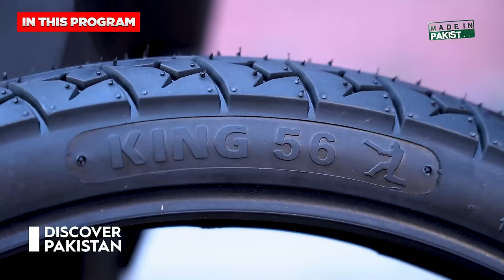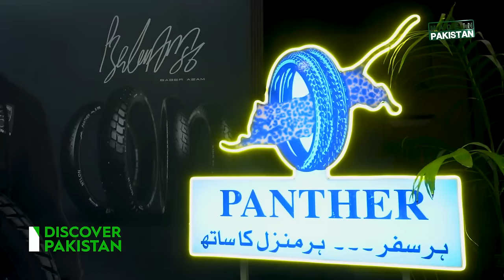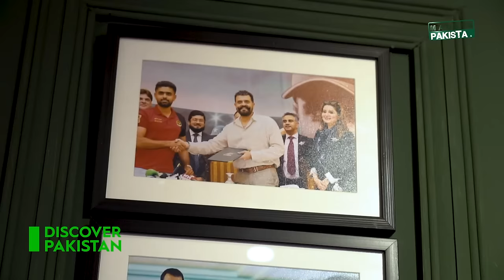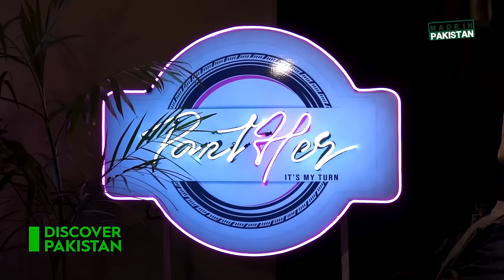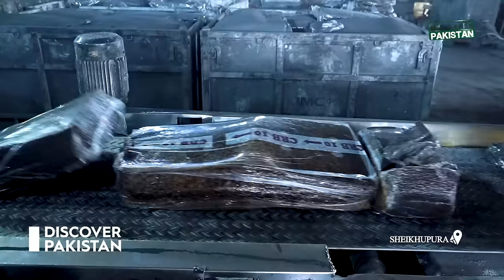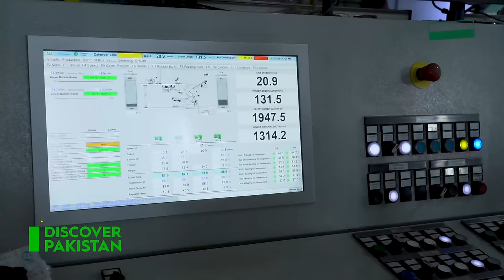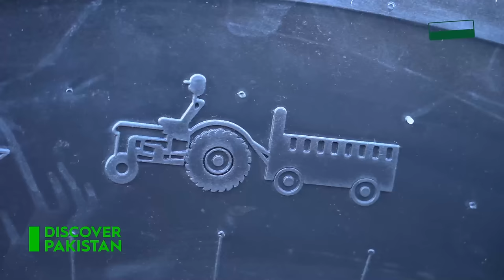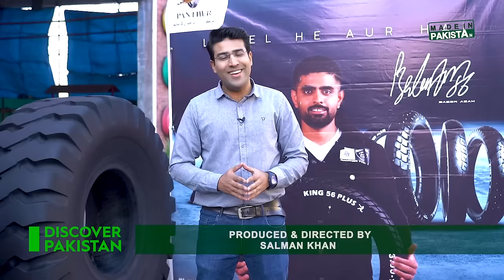Panther Tyre Limited | How Pakistan's Most Famous Brand Panther Tyre Factory Works? Made In Pakistan